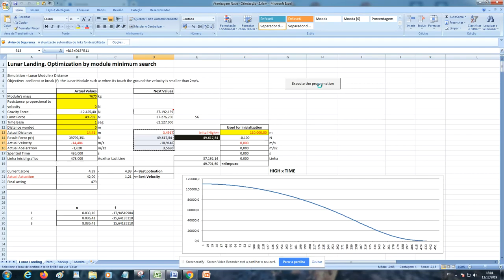Lunar Landing Method by optimation